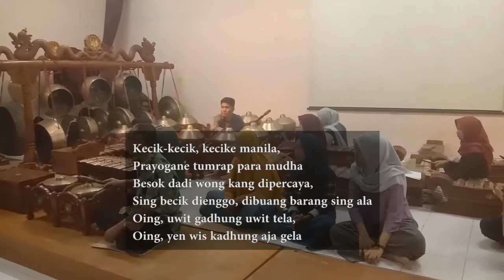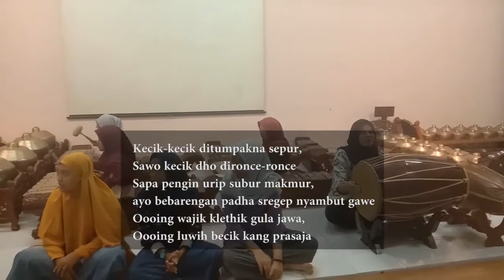Kecik manila notasi teks lagu